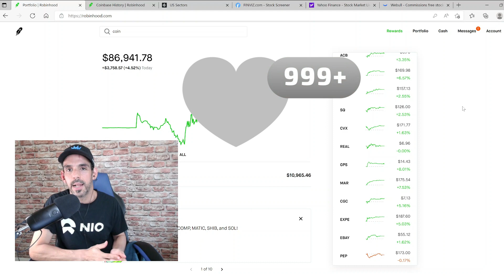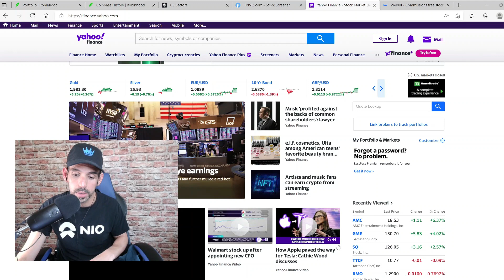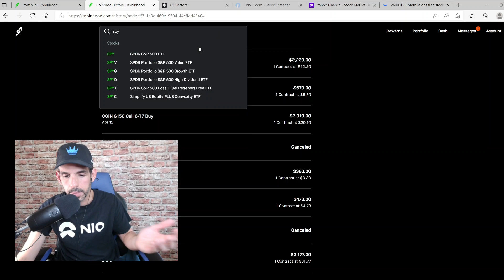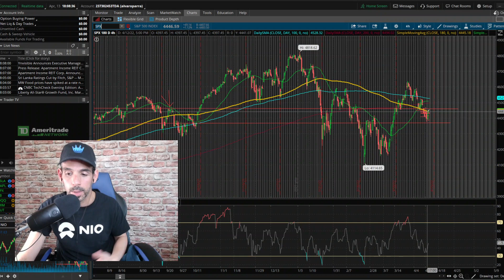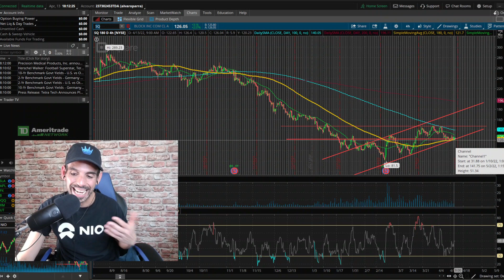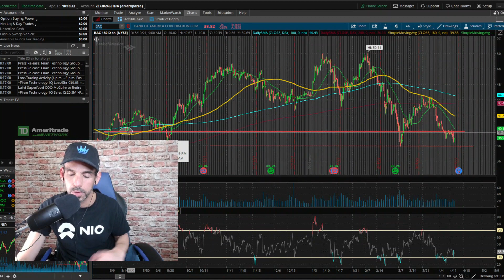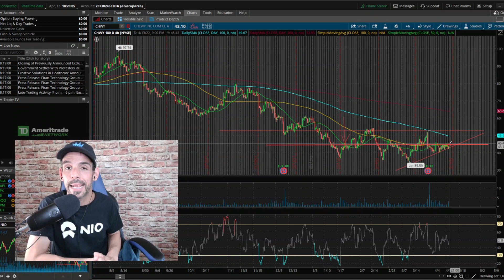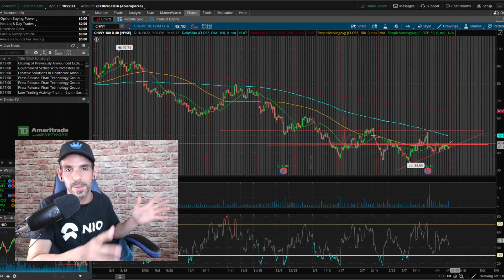FUE EL RALLY DE HOY UNA TRAMPA MÁS??? + SQUARE, JP MORGAN, BAN OF AMERICA Y CHEWY !!